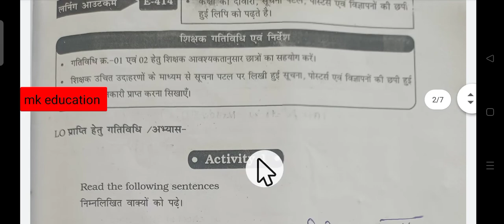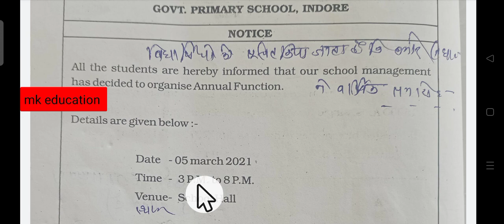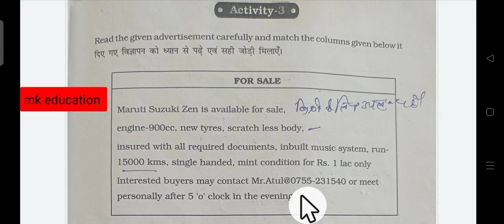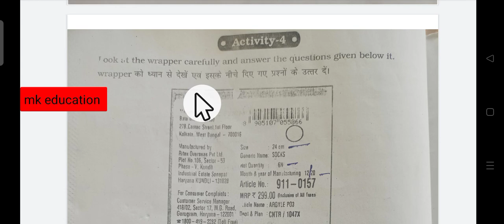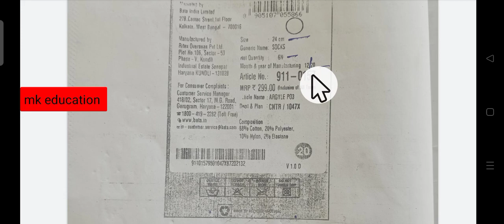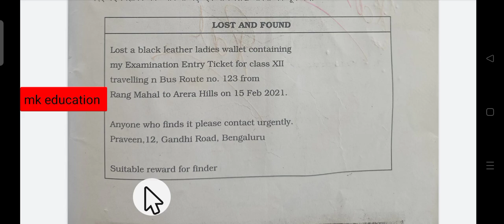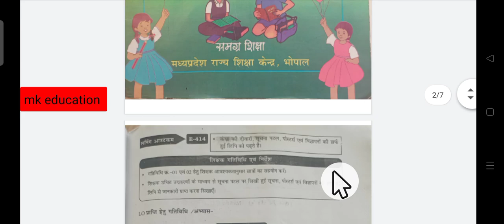ब्रिज कोर्स 2023 कक्षा_5वी,विषय_अंग्रेजी activty_1से 5 तक,पेज_114 से 119 तक bridge course class 5th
ब्रिज कोर्स 2023 कक्षा_5वी,विषय_अंग्रेजी activty_1से 5तक,पेज_101 से 105 तक bridge course 5th mkeducation
mkeduc
कक्षा 5 विषय अंग्रेजी,वर्कशीट 6 कक्षा 5 गणित ब्रिज कोर्स,वर्कशीट 7 कक्षा 5 गणित ब्रिज कोर्स,वर्कशीट 8 कक्षा 5 गणित ब्रिज कोर्स,ब्रिज कोर्स कक्षा 5वी,ब्रिज कोर्स,ब्रिज कोर्स अंग्रेजी कक्षा 5 पेज न 88-95 activity-1-5 संपूर्ण हल,ब्रिज कोर्स अंग्रेजी कक्षा 5 पेज न 96-106 activity-1-6 संपूर्ण हल,ब्रिज कोर्स कक्षा-5 गणित,ब्रिज कोर्स कक्षा 5 पर्यावरण सत्र 2022-23 वर्कशीट/अभ्यास,ब्रिज कोर्स हिंदी कक्षा 5 पेज न 19-24 अभ्यास का संपूर्ण हल